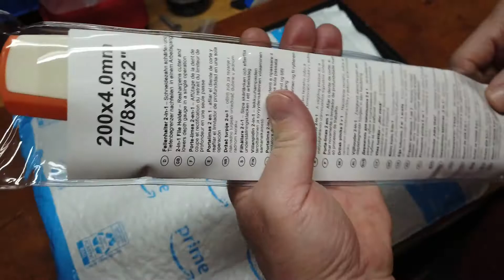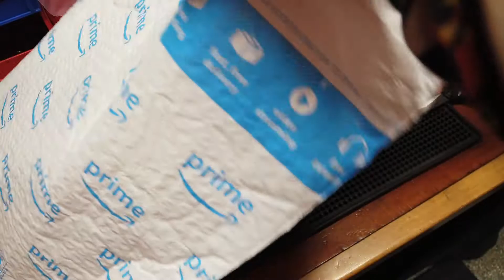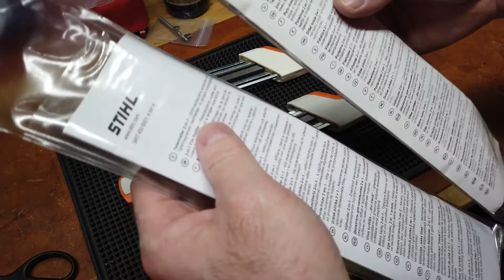Fake / Counterfeit Product Update: Stihl 2-in-1 File (this one is from Germany, hopefully)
I'm testing the theory "fool me once, shame on you, fool me twice, shame on me!"

Went back to the well and searched online for what I thought would be a legit/real Stihl product this time.  I think the "tell" on the listings was not so much the price, but the availability.  Anything that could be delivered in a few days (and had multiple product pictures) gave me a bit more confidence than the listings that identified delivery as ~3 or more weeks out (made me think coming from Chy-na).  Rolled the dice a second time.

As you can see from the video, many obvious visual differences between the two products (scary how blatantly "off" the copy is with component spacing).  If the "new"/second file is a fake, it's a MUCH better fake all the way around from packaging to tool embossing with all the apparently correct information.

I'll sleep a bit better and my Chy-na radar is now ratcheting up with dealing with the rain forest folks.  Was already there for eFlay...such a shame.  Even funnier that the counterfeiters are complaining about the return shipping being too expensive.  OMG...seriously?